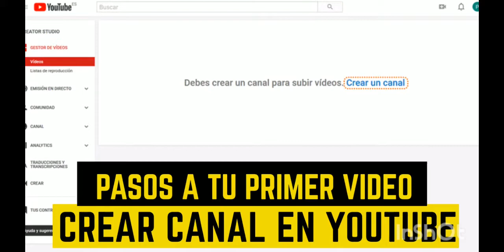Pasos a tu Primer Video en Youtube en 1 minuto TIPS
Pasos a tu Primer Video en Youtube en 1 minuto TIPS - Pasos para empezar youtube ahora - Tips to start youtube now - Youtube tips 2021

2021 Farandula on Youtube | Caraveomedia Studios